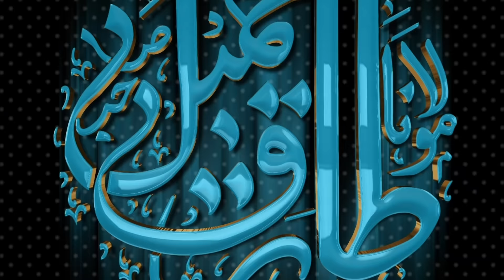Visiting Molana Zafar Ahmed Qasim, The Teacher of Molana Tariq Jamil | 23 Dec 2021